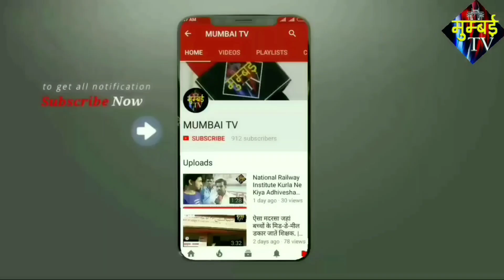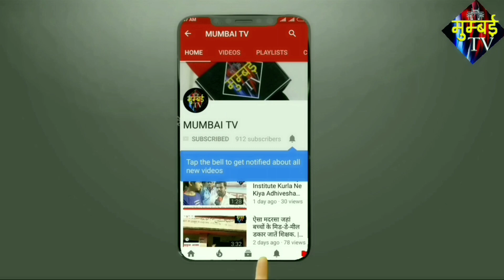Mumbra Ke Khaddo Mein Swimming Karta Vikas. | MUMBAI TV